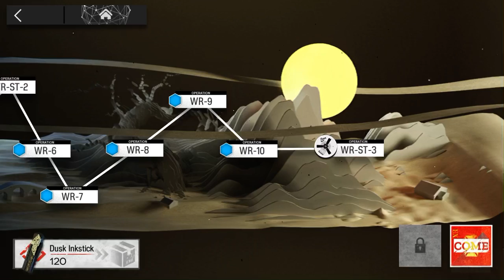[Arknights] WR-10 trimmed medal Ranged only 7 ops | W and Mosti clear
Now we wait until the ex stages, meanwhile imma game some aloy